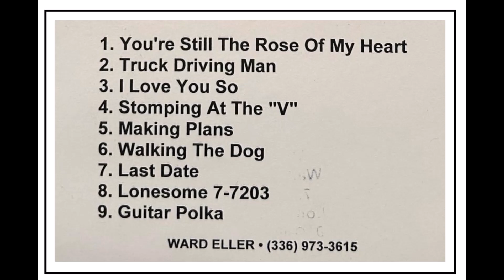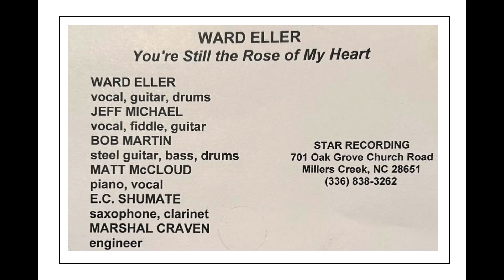You're Still the Rose of my Heart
Ward Eller